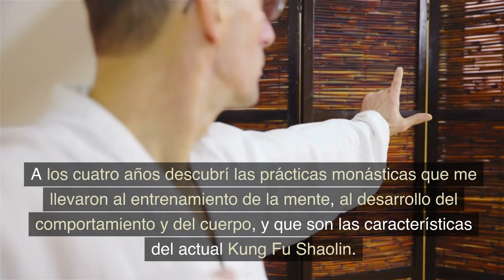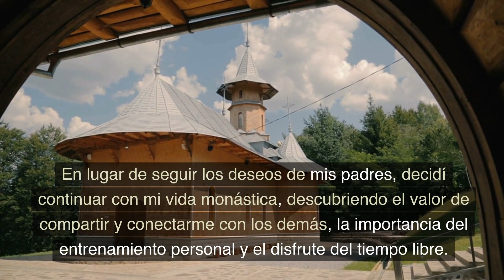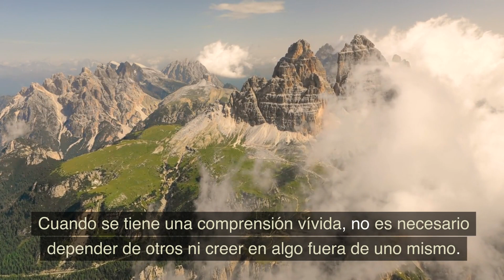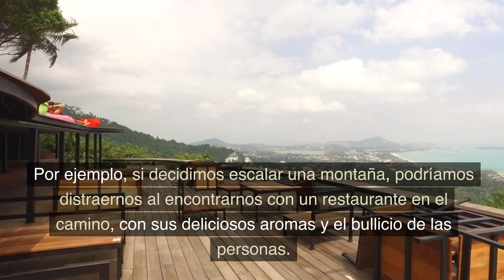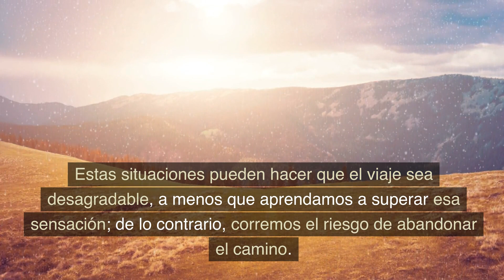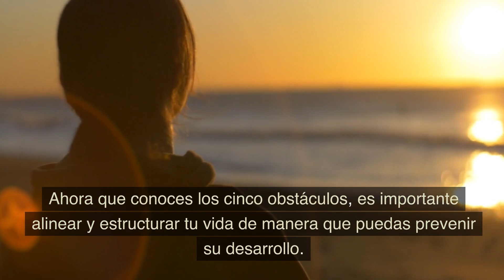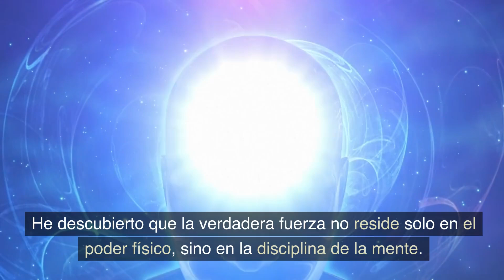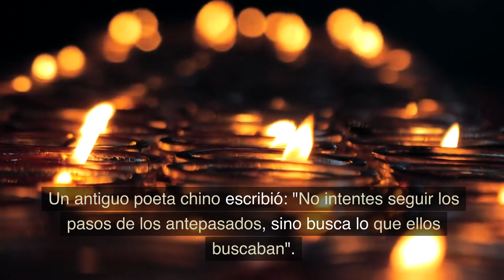LOS ENSEÑAMIENTOS DEL MONJE SHAOLIN HENG YI(CÓMO SUPERAR LOS OBSTÁCULOS PARA ENCONTRAR LA FELICIDAD)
El Maestro Shaolin Heng Yi comparte su experiencia de crecimiento personal, descubriendo el Kung Fu Shaolin a través de su familia asiática. A pesar de sus logros académicos, sentía que le faltaba algo en su conocimiento personal.

A los cuatro años, encontró las prácticas monásticas que lo llevaron al entrenamiento mental y físico del Kung Fu Shaolin. Optó por seguir el camino monástico, valorando la conexión, la compartición y la autodisciplina.

Enfrentó los "cinco obstáculos" mentales, superándolos con paciencia y autocontrol. Descubrió que la felicidad proviene de la búsqueda interna de la verdad y la sabiduría. Invita a otros a emprender su propio viaje interior para encontrar su propia verdad e iluminación.

¡Bienvenido a "El Secreto del Samadhi"! Sumérgete en las enseñanzas de la Meditación Samadhi, el Yoga, el enfoque holístico, el Ayurveda, el Budismo y el Hinduismo. Explora la sabiduría del Budismo Tibetano y Zen, los principios budistas, los relatos de los Monjes tibetanos, los cuentos Jataka y el Canon budista Tripitaka. Descubre la relajación profunda con las Campanas tibetanas, la filosofía zen y budista, y los beneficios de los mantras como "Om mani padme hum" y "Om Mantra de la Madre Tierra". Únete a nuestra comunidad dedicada a la enseñanza budista y al crecimiento personal. ¡Bienvenido a nuestra enriquecedora aventura de sabiduría y paz interior! 🙏